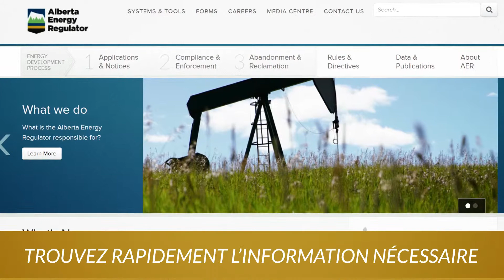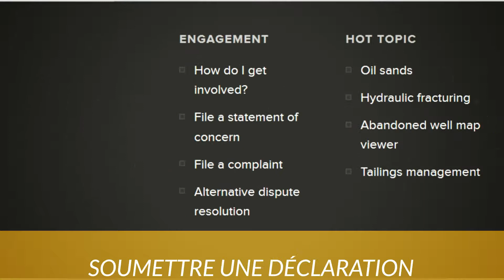Le Régulateur de l'énergie de l'Alberta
Le Régulateur de l'énergie de l'Alberta  est l'organisme réglementaire de l'énergie de l'Alberta, Notre priorité est de veiller au développement sécuritaire, efficace, ordonné et respectueux de l'environnement de nos ressources énergétiques pour le bien-être économique de tous les Albertains